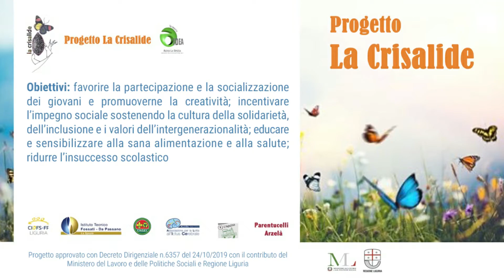Progetto "La crisalide” - Fenice (Videoclip) - Fabio Ferrari (feat. CNGEI)